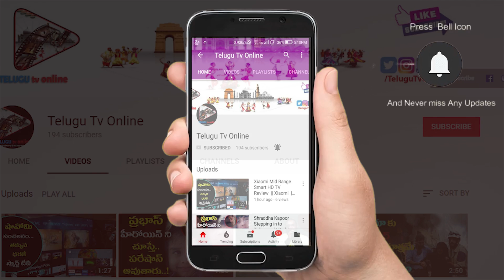బిగ్ బాస్ హౌస్ లో కొత్త అవతారం ఎత్తిన గీత మాధురి ..కౌశల్ కి మళ్ళి అన్యాయం | Bigg Boss Telugu